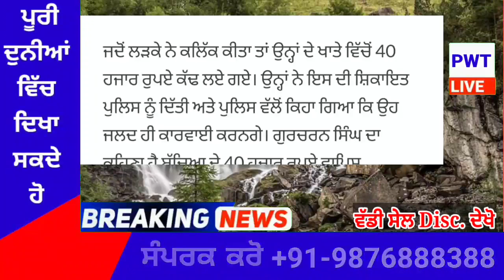punjabi news today live - Punjab Weather Today - Punjab News